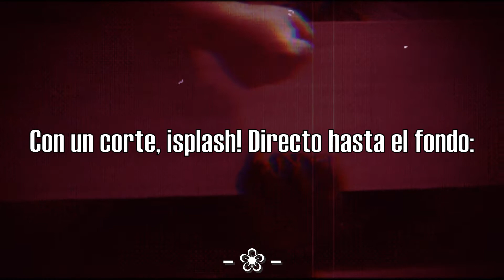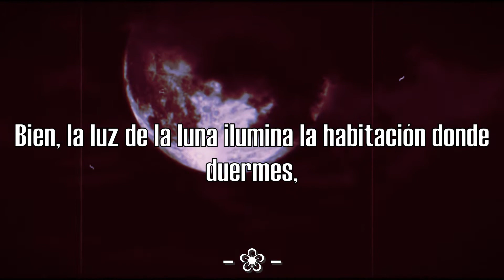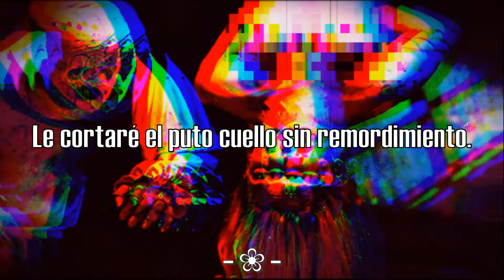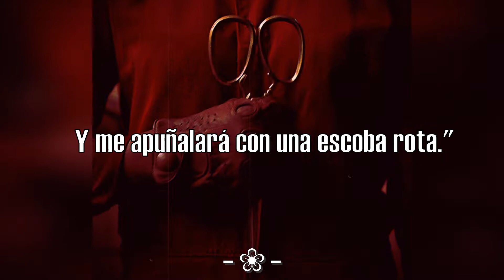Insane Clown Posse - Boogie Woogie Wu (Sub. Español)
Escribí muchas cosas pero se borraron misteriosamente y sólo quedó una cuarta parte de todo lo que había escrito... Quizá luego vuelva a escribirlo.